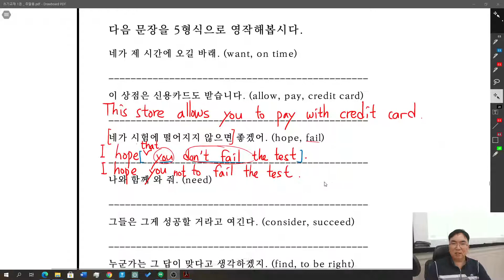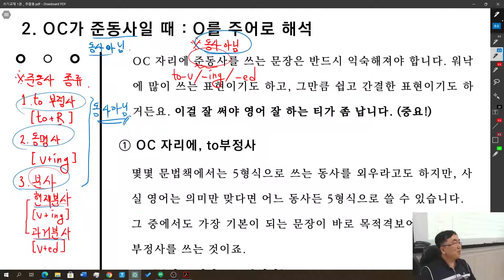순천 EPI영어학원 2021-05-06 중1 쓰기반